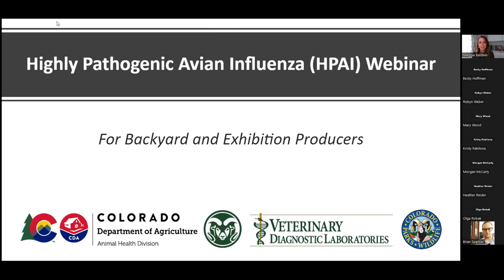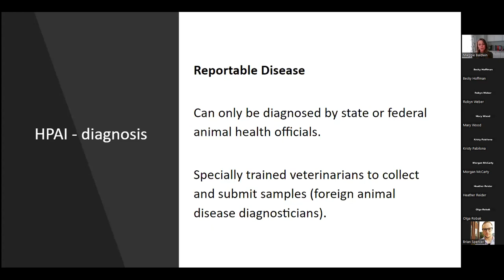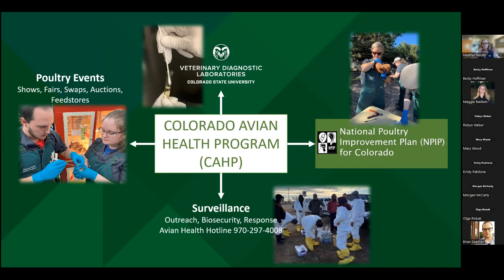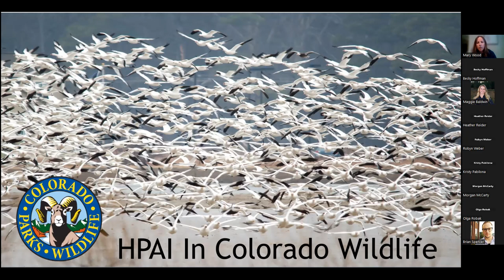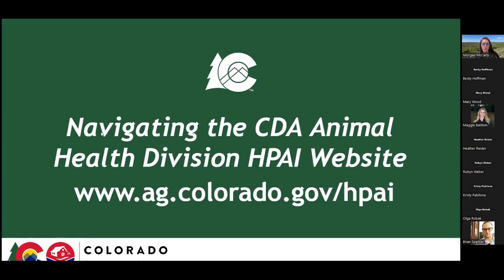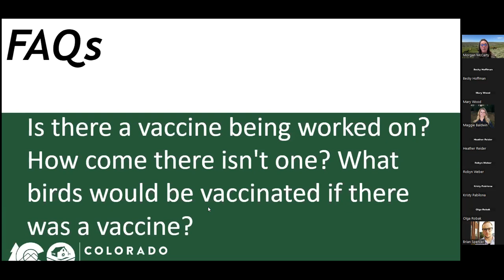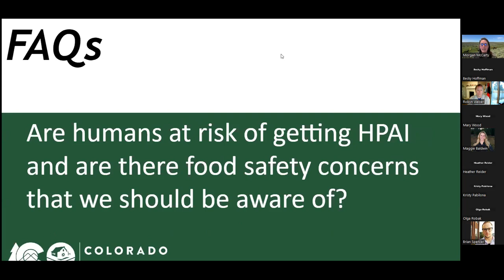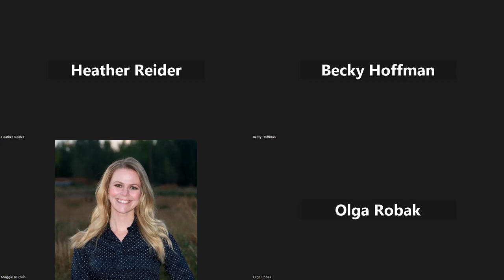What you should know about Avian Influenza (March 15, 2023)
Colorado State Veterinarian Dr. Maggie Baldwin leads the discussion of Highly Pathogenic Avian Influenza and Colorado's response to the virus.

Dr. Baldwin is joined by:
Heather Reider, Avian Health Coordinator at the Colorado State University Veterinary Diagnostic Laboratories
Dr. Mary Wood, State Wildlife Veterinarian at Colorado Parks & Wildlife
Robyn E. Weber, MPH, Field Epidemiology Work Lead at Colorado Department of Public Health and Environment